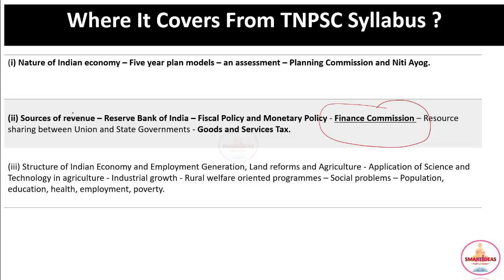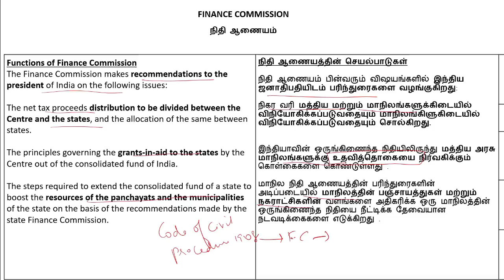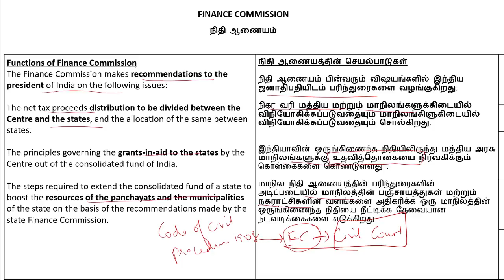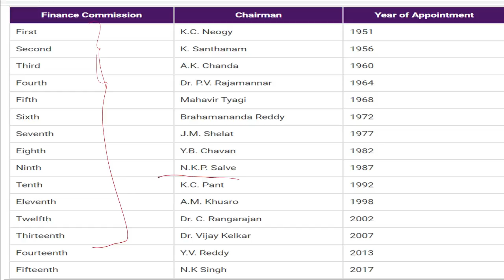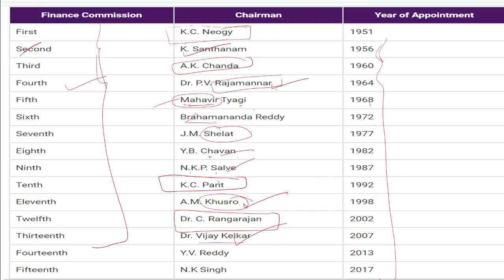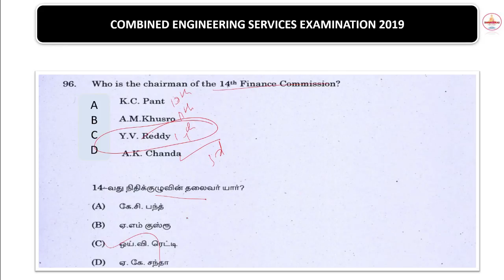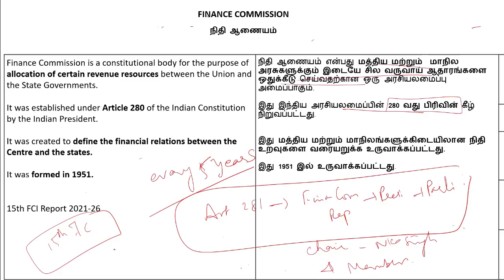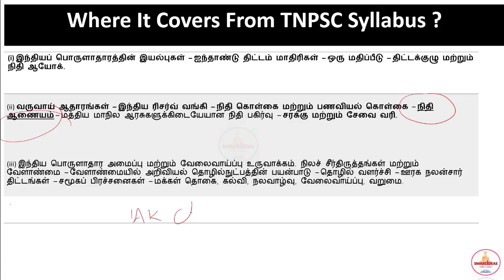Finance Commission Tnpsc Economics Questions Analysis |Tnpsc Economics PYQ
Pdf for Finance Commission

Hello !

Today's Video is :  Finance Commission Tnpsc Economics Questions Analysis|Tnpsc Economics Questions |Tnpsc Economics PYQ

Title :    Finance Commission Tnpsc Economics Questions Analysis|Tnpsc Economics Questions |Tnpsc Economics PYQ